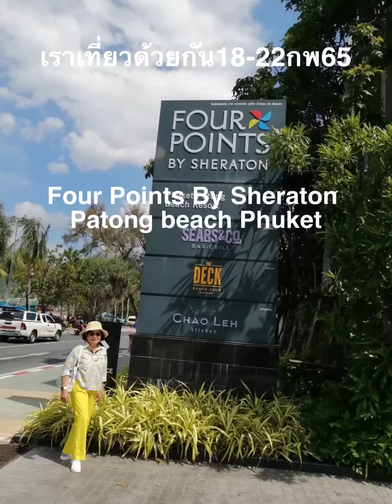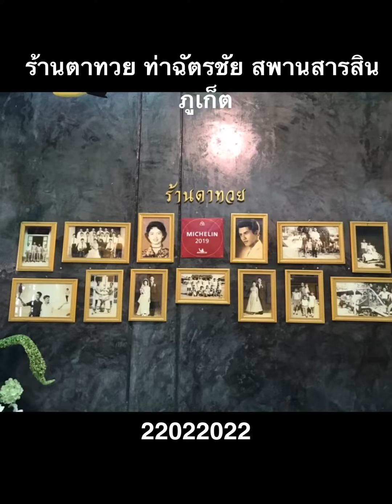เราเที่ยวด้วยกัน22022022